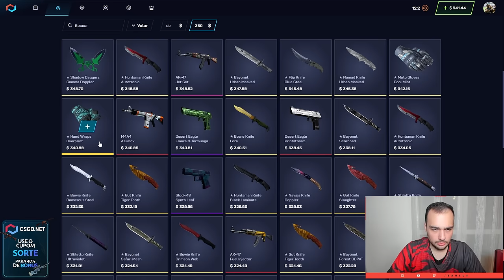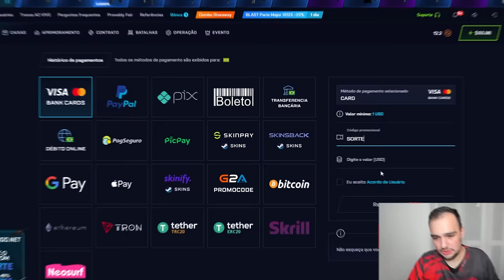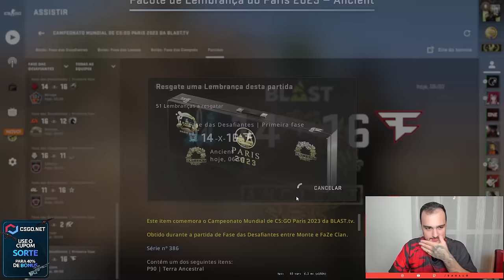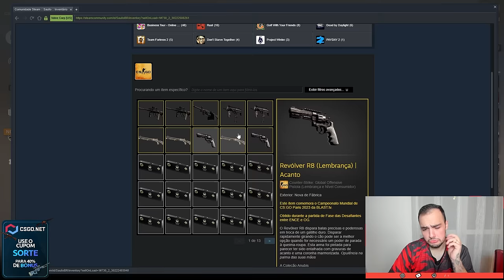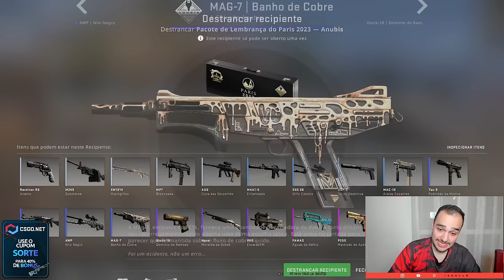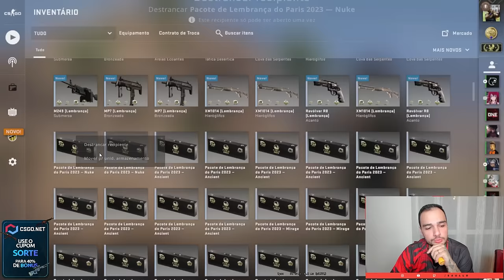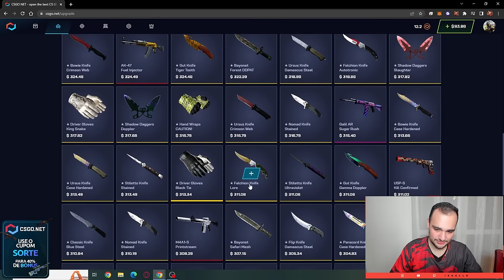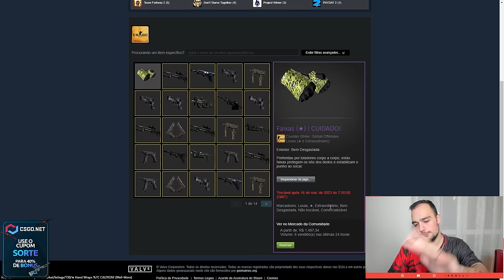Abri 91 CAIXAS do MAJOR CSGO 2023 em PARIS ( Veio a AWP Hidra? )